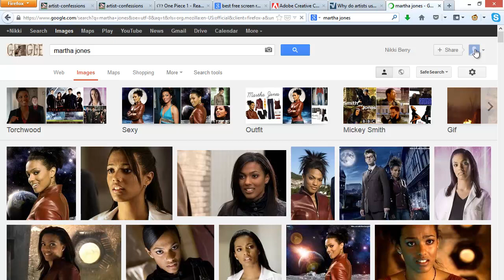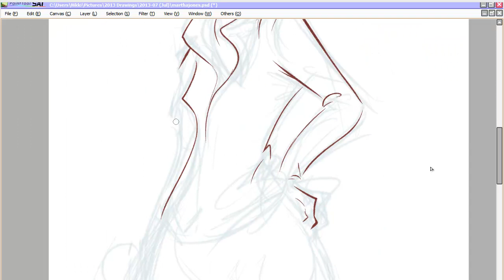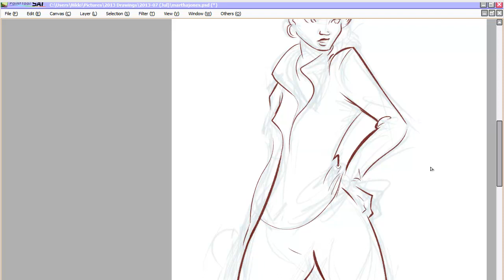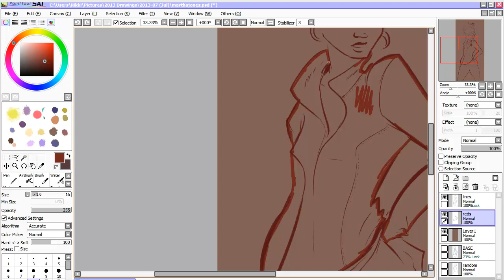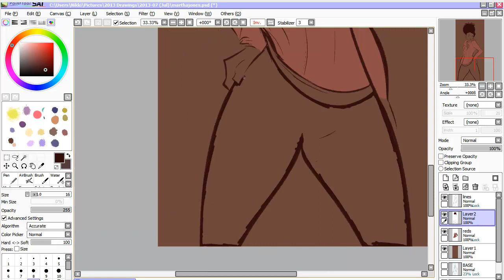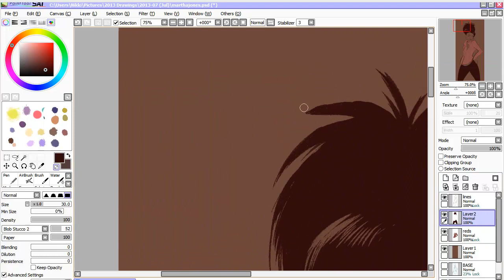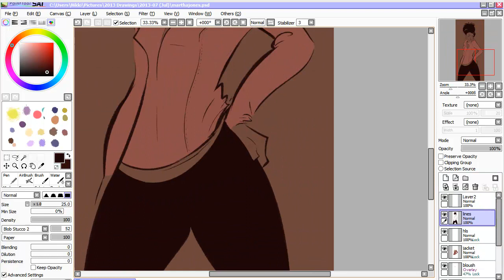Watch Me Draw: Martha Jones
It's been a while since I made one of these. No audio in this one.

Drew some Doctor Who fanart after work and decided to record it. According to Camtasia Studio, this took exactly 49 minutes and 15 seconds to make. You can see the final drawing on my tumblr: http:--nikki0417.tumblr.com